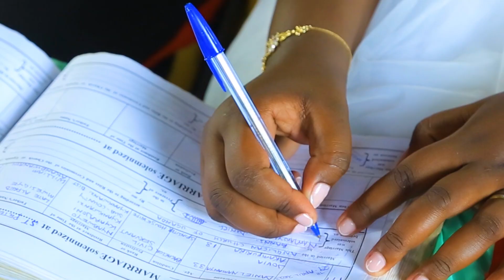DANIEL WEDS JOVIA